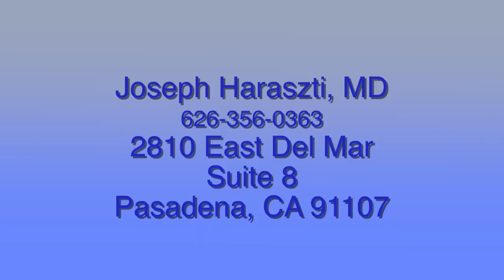CoVID-19 Brain Fog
Did you have CoVID-19 and you have recovered but you don’t feel like you’re thinking as clearly as you did before you were sick? Pasadena psychiatrist Joseph Haraszti, MD explains CoVID-19 “brain fog,” what may cause it and how long it will last after patients recover.